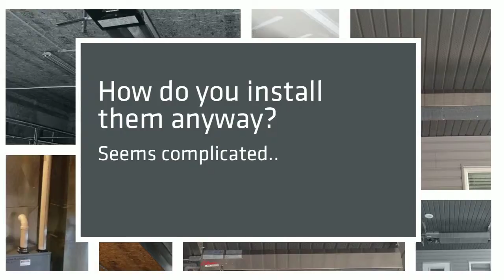Garage Heater Installation Red Deer AB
For the top Garage Heater Installation in Red Deer AB call or go Express Plumbing and Heating Inc. is a full service plumbing and heating company located in Red Deer, AB.

A poor HVAC is a real nightmare. There is lots of basic information that will help you prolong the lifestyle of the HVAC. The subsequent article has great recommendations for you!

If you would like make your air-con unit running efficiently, make sure you replace or clean air filter monthly. Examine the owner's manual about the a/c for instructions on how to clean the filter. Before reinstalling it, never run the unit as soon as the filter is removed and let the filter dry.

Look for deals and rebates on the HVAC system you might be having installed. Many ENERGY STAR units have huge rebates either from the local utility company or perhaps the government itself. Investigate your alternatives as it may help you save hundreds or even 1000s of dollars about the installation costs.

Clean your permanent air filters or replace disposable ones each month. An electrostatic is the perfect option that you can buy if you have the choice. Make sure you switch off your unit prior to modify the filter as it should never be run with out a filter into position.

The correct HVAC system needs to have sealed air ducts to reduce heating or cooling loss as air travels to various rooms. The heating or cooling requirements of numerous rooms in your home must be evaluated. There is no reason to improve energy usage by governing the temperature in rooms that are used almost no.

Have your HVAC serviced a minimum of yearly. The normally recommended time for HVAC system inspections is once just before the peak cooling season whenever it gets hot and you'll be using your AC, and when before the peak heating season, during the winter when you're probably going to be utilizing your heat. You need to have it checked out even though no issues are occurring there could always be a challenge or potential problem.

Consider installing an HVAC-specific solar power panel system if you would like pay money for less power use. This sort of installation harnesses the power of sunlight directly for your air and heating conditioning. Don't worry though you can have a switch devote that automatically connects for the power grid the period there isn't enough sun.

In case you are uncertain about which HVAC contractor to call if you experience an equipment failure, take time to ask relatives and buddies for private recommendations. It will be easy to feel well informed in regards to the choice you will be making, because you will have gotten the opinions of men and women you are already aware to become trustworthy, in this way.

If you get a new air-con unit, don't permit the salesperson talk you into too large of the unit. This could be a waste of money and won't efficiently cool your home. The longer a process runs, the greater number of efficient it will be when it's running, so seek out the one that runs 15 to 30 minutes.

If you would like to stop serious damage from occurring, you absolutely must take good care of the HVAC unit. The repair bill can be extremely costly in the event you don't do that and your system breaks. Prevent this from happening by sticking with the truly amazing tips that you just found here.

Express Plumbing and Heating Inc
4676 61 Street #3
Red Deer, AB
T4N 2R2